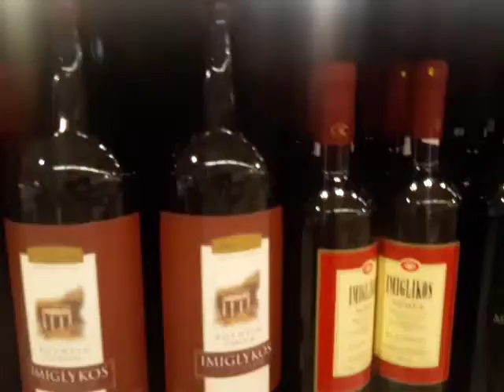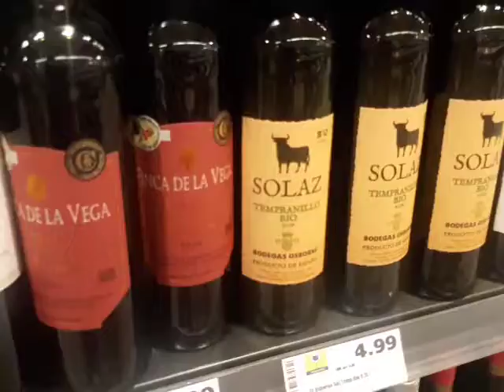Steak with the Best Red Wine or White Wine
Choose The Best Red Wine .for Dinner Date